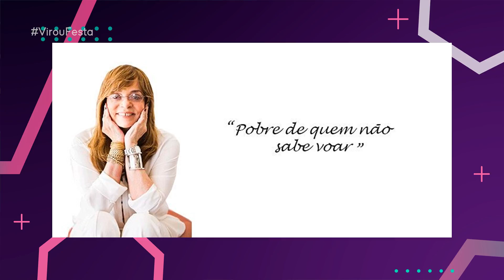GLOBO ENFRENTA PROBLEMAS COM NOVA NOVELA DAS 9: TERRA E PAIXÃO! | Virou Festa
Em nosso vídeo de hoje do VirouFesta vamos fofocar sobre a nova novela das nove da Globo, a Terra e Paixão, que vem dando trabalho nos bastidores, tanto pela baixa audiencia detalhada quanto pela programação anual da emissora! O autor Walcyr Carrasco será a opinião das pesquisas de público da Globo nos proximos capitulos para agradar mais a audiência, enquanto a novela das 9 seguinte, Renascer, será adiada para dar lugar a outra trama diferente, assim como aconteceu entre Pantanal e Travessia! O problema é que tudo isso tá dando trabalho na Globo! Bora fofocar juntos sobre isso tudo? Então dá o play aí e vem tomar mais um café com fofoca com a gente!